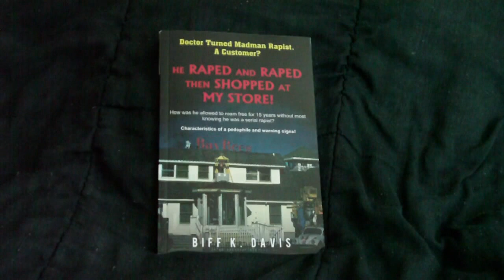Dr Earl Bradley Child Rapist 21st Century Madman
Amazon.com- Books  biff K. Davis